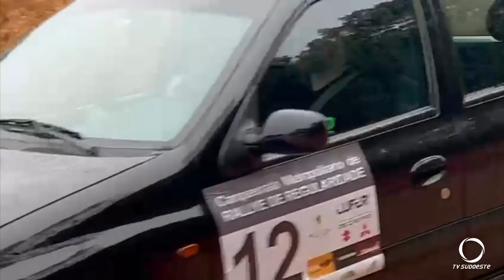Rally de Velocidade e Regularidade movimentam Pato Branco neste fim de semana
Esportes: Será a quinta etapa do Campeonato Paranaense de Rally.